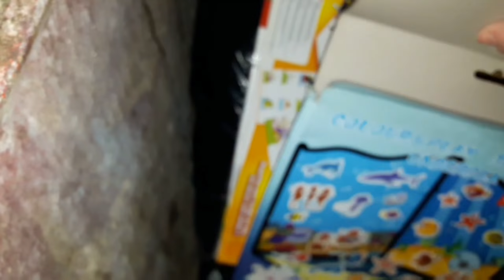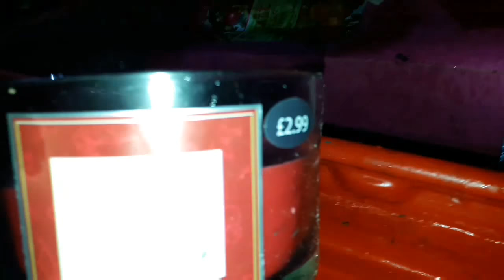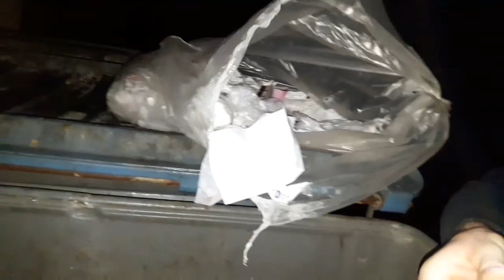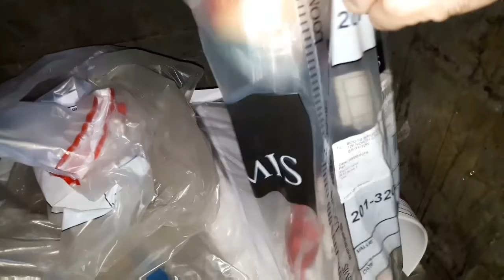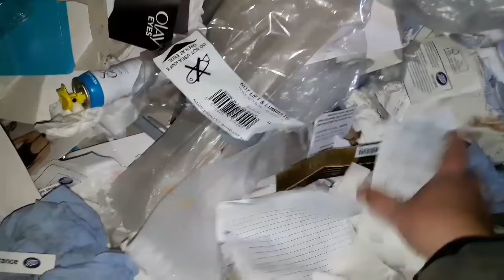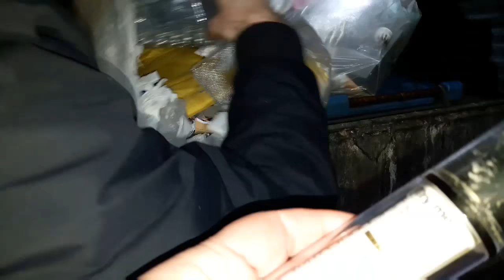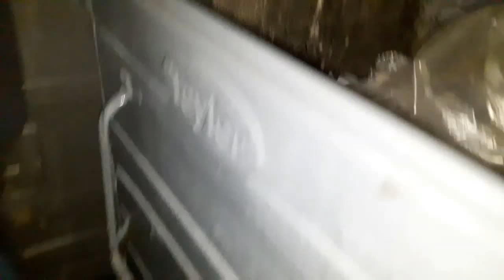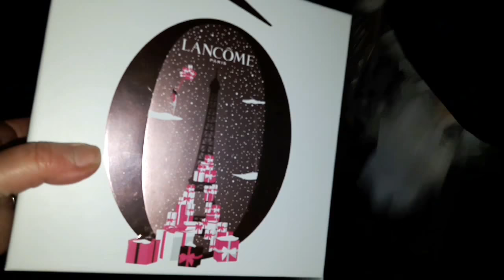We spotted an Alien! Dumpster Diving for designer Make up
We found a Large haul of designer cosmetics.
It was worth braving the elements and the pouring rain for.